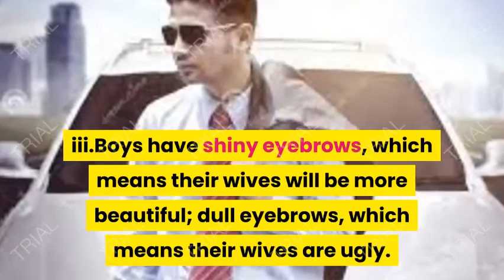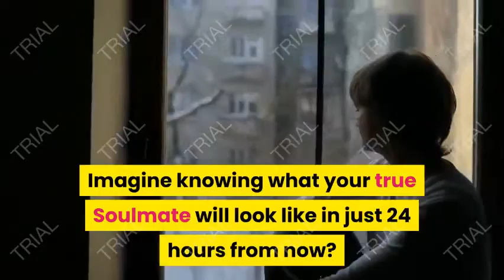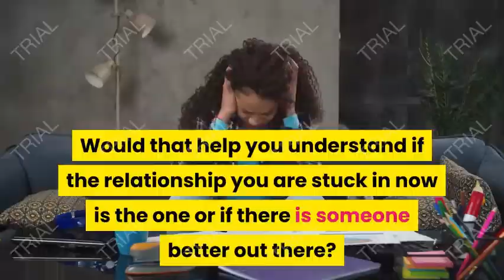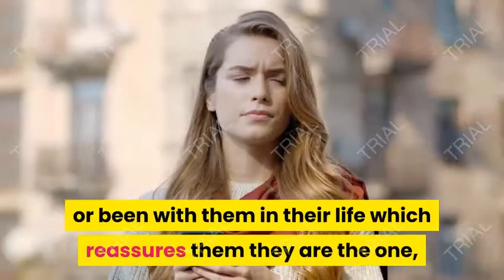"Experience the Magic of Soulmate Sketch - The Perfect Gift for the Hopeless Romantic!"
Based on my research, Soulmate Sketch is a service that offers personalized sketches of individuals' soulmates. The concept is that the service uses a combination of advanced technology and psychic insight to create a sketch of a person's soulmate based on their energy and aura.

To use the service, customers submit a photo of themselves along with a payment, and in return, they receive a sketch of their soulmate. The service claims that the sketch can help individuals identify their soulmate and attract them into their life.

According to the Soulmate Sketch website and customer reviews, the service is popular because it offers a unique and personalized approach to finding one's soulmate. Many customers have reported feeling a deep connection to the sketch and believing that it accurately reflects their soulmate's energy and essence.

Additionally, Soulmate Sketch offers a satisfaction guarantee, which gives customers peace of mind and confidence in their purchase.

"Ready to uncover the mysteries of your soulmate? Let Soulmate Sketch guide you to your true love today!"
1. (SoulMate Sketch Video Presentation)
2.  (Master Wang Drawings Video Presentation)
3. (The Secrets To Drawing Course)
4. (Pencil Drawing Made Easy Course)

Official Websites.